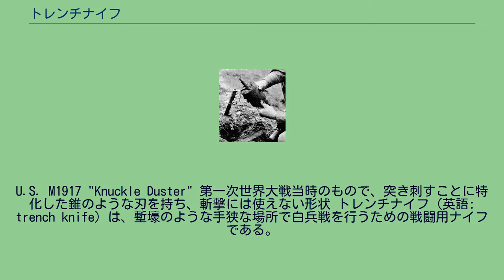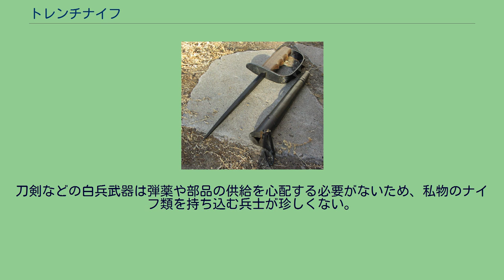トレンチナイフ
U.S. M1917 "Knuckle Duster" 第一次世界大戦当時のもので、突き刺すことに特化した錐のような刃を持ち、斬撃には使えない形状 トレンチナイフ（英語: trench knife）は、塹壕のような手狭な場所で白兵戦を行うための戦闘用ナイフである。
一般に私物のナイフのうち、格闘戦に向くものをさすが、塹壕戦となった第一次世界大戦中には専用装備としてのトレンチナイフも開発され、配備された。
中世に発明された銃は普及を続け、近世には銃剣の発明により歩兵の武器は小銃に統一されたが、刀剣や銃剣を利用しての白兵戦が盛んに行われていた。
当時の銃はまだライフリングがないマスケット銃であり、命中精度が悪かった。
銃の射程の短さから戦争の中心は野戦での機動戦であり、塹壕のような野戦築城は防御に徹する時しか構築されなかった。
ドイツ軍の対人地雷を掘り起こす際に使用されたアメリカ軍のトレンチナイフ、第二次世界大戦中の撮影 戦争の近代化と飛躍的な火力の増大に伴い、敵の銃火から身を隠す必要性が増大していった。
特に第一次世界大戦において、機関銃の大規模運用により正面突撃を完全に破砕しうる火線が完成し、発達した鉄道網による迅速な増援・補給が行われたことによって、従来の戦術で塹壕地帯を突破することは困難になった。
この過程で戦争の中心は従来の野戦から、敵の塹壕を制圧する事を目指す塹壕戦へと変わり、白兵戦も従来では平原の広い空間で使いやすい白兵武器、つまり槍の代用として間合いが取れる着剣小銃や馬上斬撃に向く長剣より、狭い空間で使いやすい白兵武器が重要になっていった。
このため、兵士たちは有り合わせのナイフや手斧、塹壕を掘るために使うシャベル、棍棒などで白兵戦を行った。
アンリ・バルビュスの小説『砲火』は、第一次大戦の前線を舞台にしているが、攻撃前進の直前、兵士たちにキッチンナイフが配られる描写が出てくる。
この中で塹壕戦に向いたナイフが選び出され、トレンチナイフと称された。
第一次大戦が長期化すると、正式な兵器としてのトレンチナイフも開発され、兵士たちに支給された。
専用に作られたトレンチナイフは、塹壕の劣悪な環境下でも確実に使えるよう、工夫が凝らされている。
泥や血などで汚れていても滑りにくいグリップ（握り）を備えており、特徴的なナックルダスター状のフィンガーガードを備えるものがよく知られている。
ナックル状のガードは確実にナイフを保持できる上に、拳で殴りつけるように攻撃することも可能にしている。
狭い空間でも取り回しが良いように刃渡りが短いものが多く、それでいて殺傷力を落とさないように刺突によって深い傷を与えやすいダガー状の刃を持つものが多い。
着剣小銃と共に持ち歩く副武装という性格上、携帯性を向上させるためにも小型の製品が多く、折りたたみ式のものもある。
狭い塹壕内で屈んでいても咄嗟に取り出しやすいよう、シース（鞘）を脛の横などに取り付けることもあり、その装着位置や、鞘を長靴の中に差し込んで携行する場合もあるため、「ブーツナイフ」とも呼ばれる。
第一次世界大戦末期には塹壕を一つ一つ制圧していくのではなく、戦車や浸透戦術によって突破するという着想が生まれた。
第二次世界大戦では電撃戦に代表される戦術の改良によって塹壕戦による膠着を克服することに成功した。
そのため、第一次大戦のような大規模な塹壕戦は起こらなくなった。
さらに非対称戦争では形に見える戦線すら存在せず、その傾向はさらに顕著である。
そのため、塹壕内での白兵戦を想定しての装備は廃れていき、グリップガードを備えるような本格的なトレンチナイフも姿を消していった。
一方で、もうひとつの白兵兵器であった銃剣は依然として各国軍で使われ続けている。
現在の銃剣はほぼ例外なく剣型銃剣である上に、ナイフとしての性能を高める傾向があり、着剣せずとも手持ちでの近接戦闘に使用しやすいものになっている。
そうすることでナイフを銃剣に一本化し、余分なナイフを持ち歩かずにすむからである。
このためトレンチナイフのようなファイティング・ナイフは、ますます顧みられなくなっていった。
一方で銃の進化も白兵武器の価値を低下させた。
すでに第一次大戦末期には接近戦用の短機関銃が発明され、塹壕内の戦いで白兵武器を圧倒している。
歩兵の主力武器である小銃も世代を重ねるに連れて近接戦闘能力を向上させており、ナイフは戦闘用の道具というより、山刀のような雑事用の道具になっている。
無論、弾切れや故障、乱戦など銃が使えない状況のために最後の武器として戦闘...